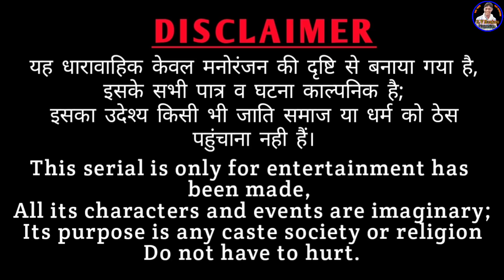लुगाइयां गी चुगली || राजस्थानी हास्य कॉमेडी || Rajasthani comedy || Rajveer ki comedy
उम्मीद करुंगा।। थे सारा राजकुमार भाई गी help करोगा।।

Shekhawaticomedy
marwadimasti

Artist - Rajveer Banjara, (Dakhli dadi), Kanchan, Mahender Nirwal, sagi ji, Satveer, Bheem Banjara,.
camera man - Madan ji Nyolkhi

Banwari Lal
banwari Lal ki comedy
rajveer Banjara
rv banjara
Haryanvi comedy
राजस्थानी हास्य कॉमेडी
Rajasthani comedy
khyali comedain